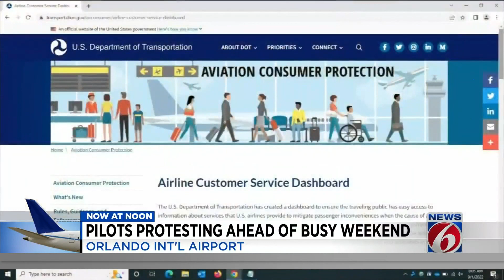Nationwide pilot protest over working conditions includes Orlando International Airport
Pilots across the country, including at Orlando International Airport, plan to protest Thursday, ahead of a busy holiday travel weekend.  The protests are planned at more than a dozen airports across the United States to call for changes in working conditions.